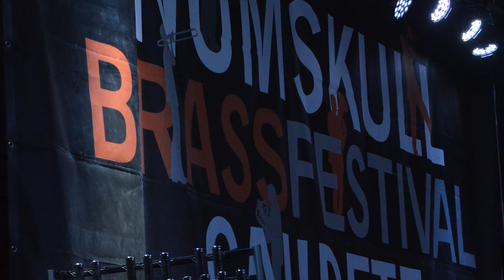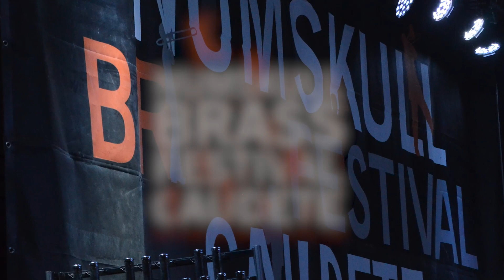Entrevista a Annemarie Federle, trompa solista de la London Philharmonic Orchestra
Realizado el Miércoles 13 de Julio de 2023 durante el ciclo de conciertos nocturnos del IX Numskull Brass Festival en la plaza de toros "Arenas de Caudete".

➡️ WELCOME TO A DIFFERENT MUSIC BRASS FESTIVAL!⬅️